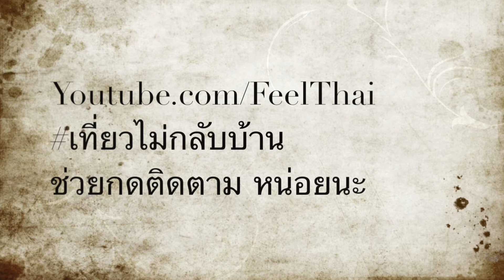ริมน้ำใกล้ศาลหลักเมืองปัตตานี